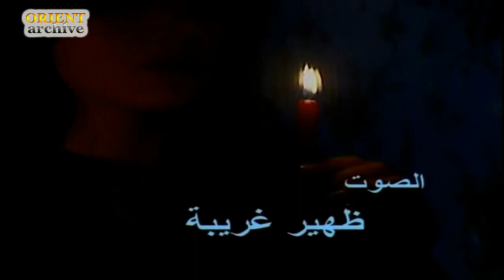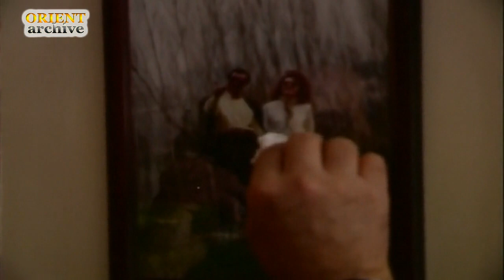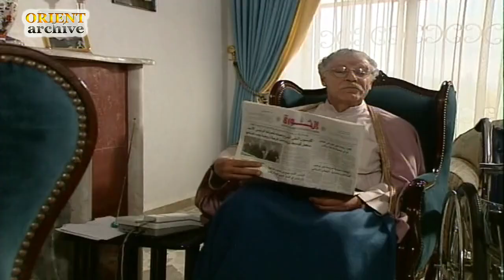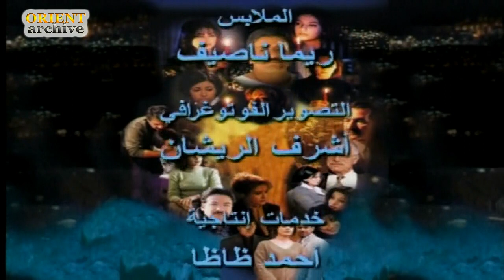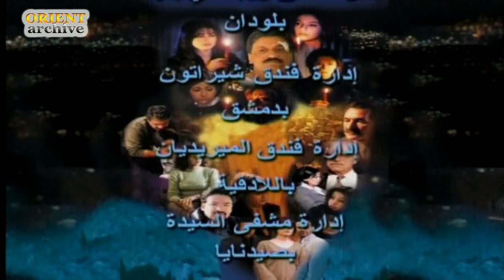مسلسل نساء صغيرات الحلقة 19 التاسعة عشرة | Neessa2 Sagheerat HD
مسلسل نساء صغيرات
نساء صغيرات مسلسل درامي  يتألف من عشرين حلقة , من إخراج باسل الخطيب
ﺗﺄﻟﻴﻒ: نجيب نصير
بطولة :
عبد الهادي الصباغ
نورمان أسعد
كاريس بشار
وضاح حلوم
شادي زيدان
جهاد عبدو
ديما بياعة
ليليا الأطرش
نبال الجزائري
فدوى سليمان
قصي خولي
رنا أبيض
نادين خوري
أحمد رافع
طلحت حمدي
فاديا خطاب
خالد تاجا
مها المصري